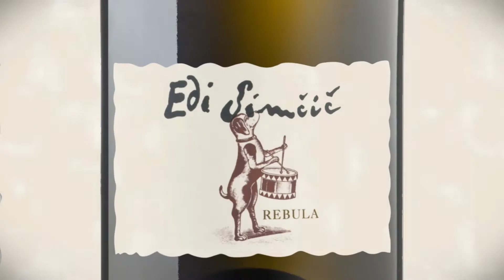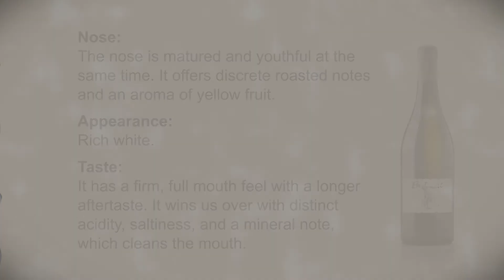Rebula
Ribolla Gialla is well-known as high-yielding. Most frequently, it is a basis for simpler, everyday wines. Selective work in 25 to 35-year-old vineyards and a selection of grapes at harvest enable us to show its nobler face. We pay more attention to mineral notes and saltiness offered by the soil of the Goriška Brda region, rather than its aroma profile. Ribolla is the pride of the Goriška Brda.